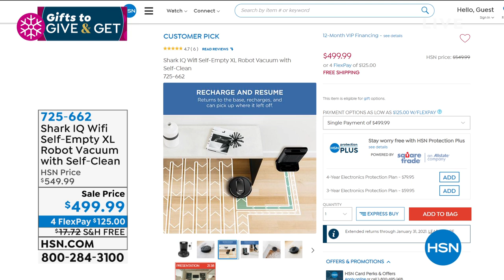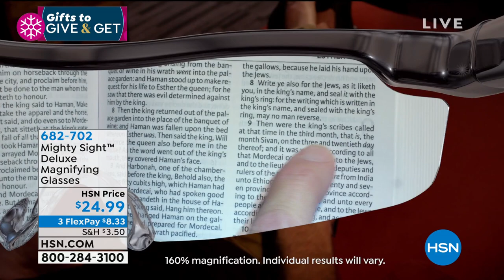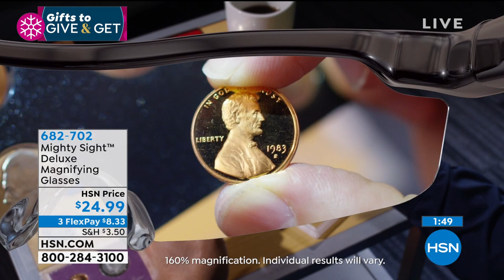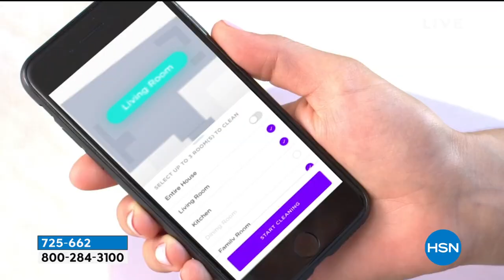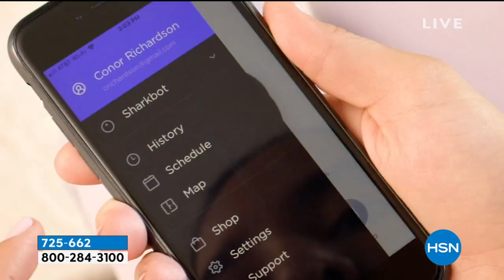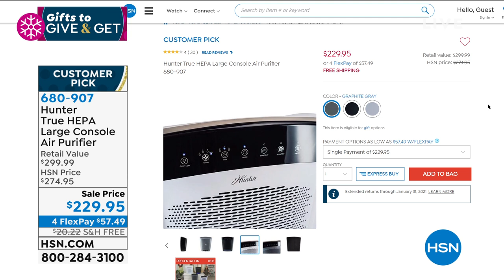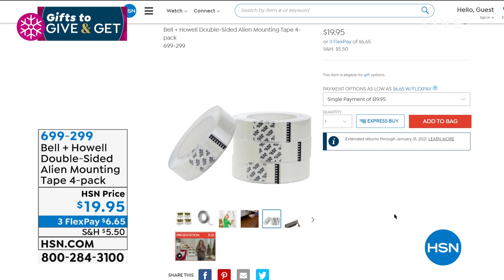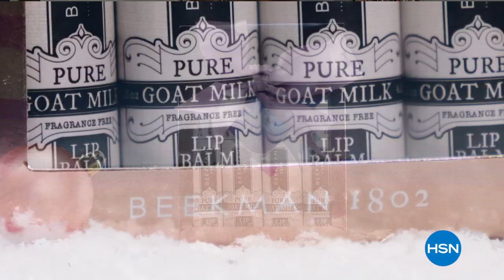HSN | Healthy You with Brett Chukerman 10.20.2020 - 04 PM